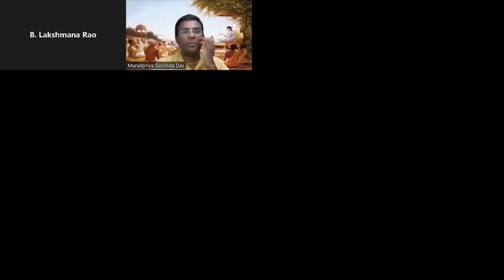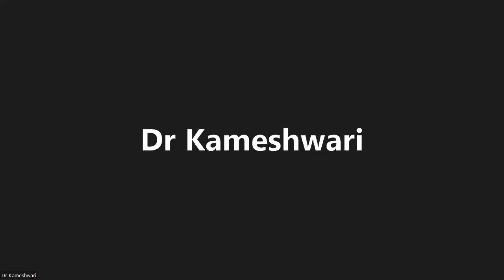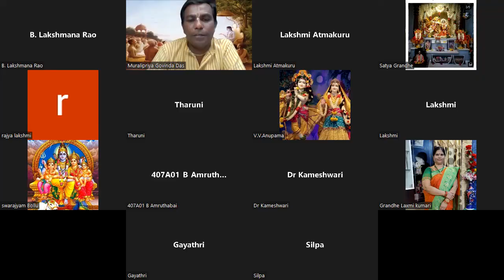Srimad Bhagavatam Canto-4 Chapter-4 Verse 11 to 14